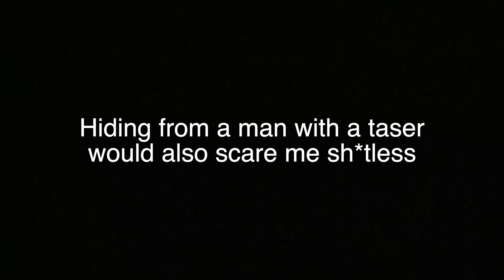FLIPPING WITH THE FUNK BROS!! (Trampoline park)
Started the night off with a pleasant surprise! The Funk Bros (Corey and Capron) showed up and I got to train and flip with them!!